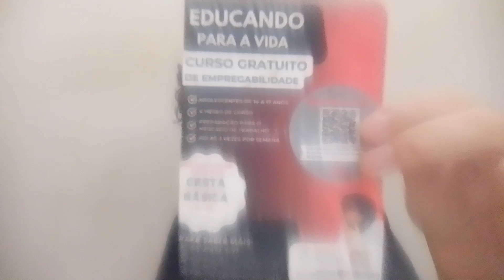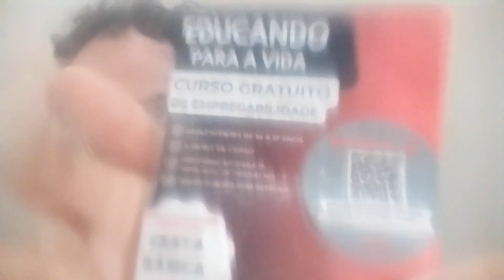ATENÇÃO JOVENS EXCLUSIVO !